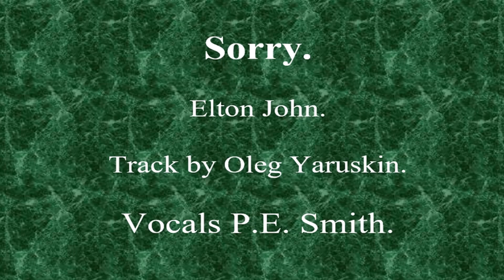Sorry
This is my vocal version of the classic Elton John song Sorry. Backing track by Oleg Yaruskin.